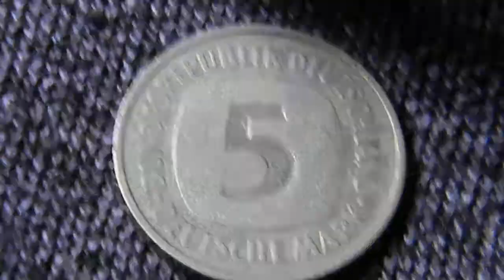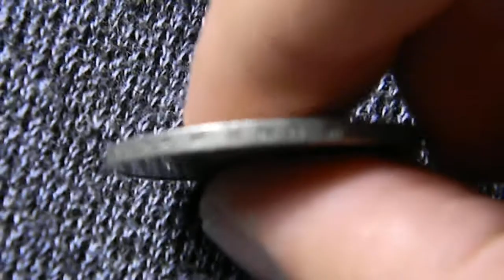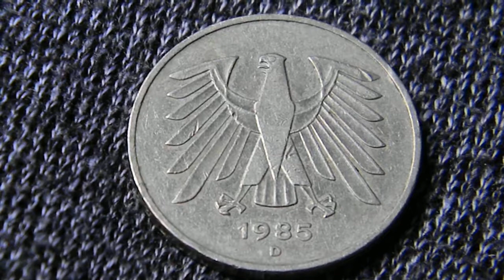5 MARCOS REPUBLICA FEDERAL ALEMANA 1985